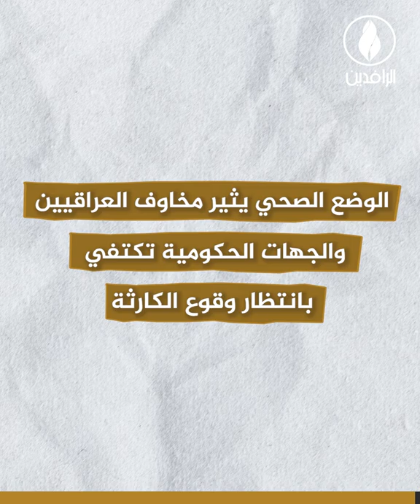الأمراض والأوبئة تغزو العراق وتهدد الأرواح